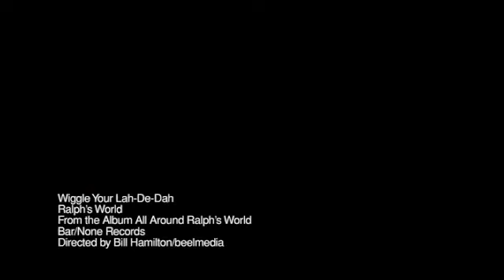Ralphs World - "Wiggle Your La-De-Dah"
This Ralph's World video was shot and directed by Bill Hamilton in Hoboken in early 2010. It was lots of fun to make and we hope you enjoy and share this fun song from the BarNone Records disc, "All Around Ralph's World"